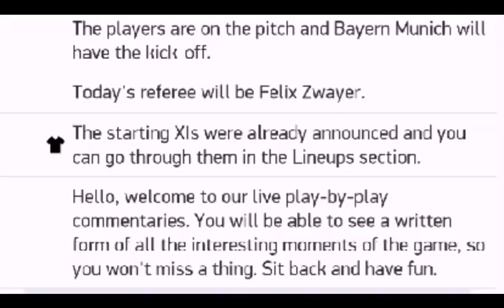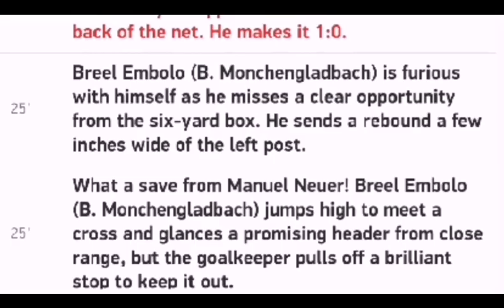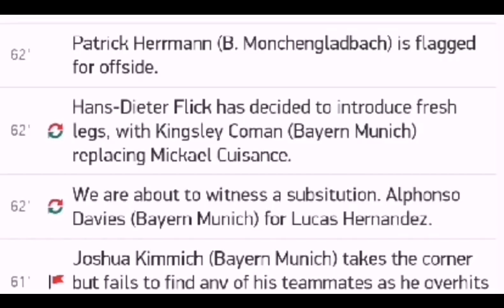Werder Bremen vs Bayern Munich 0 1 / 16.06.2020 / All goals and highlights / Bundesliga Germany/Text